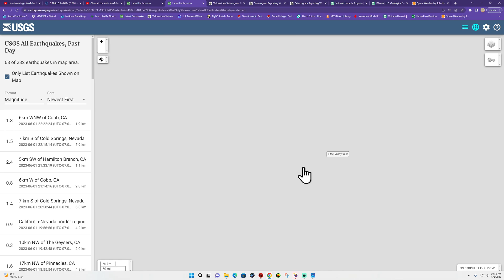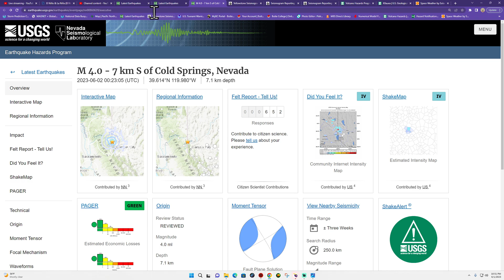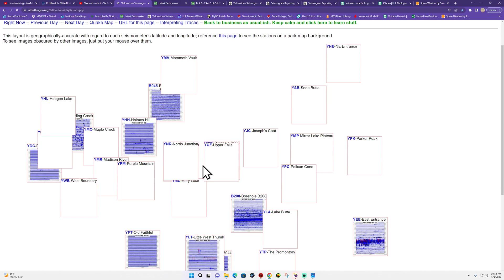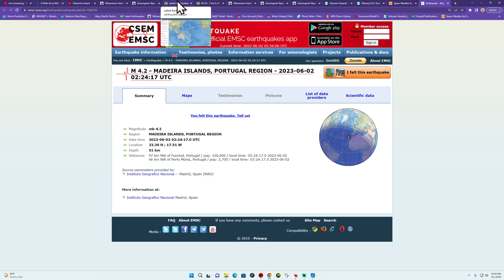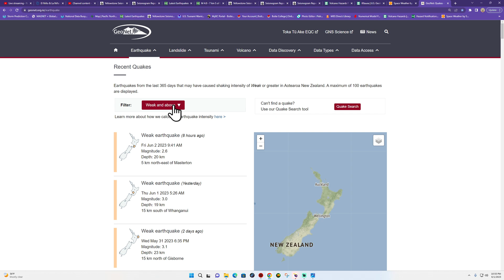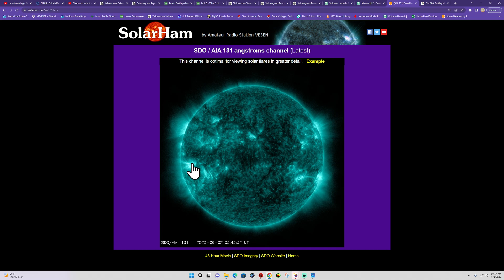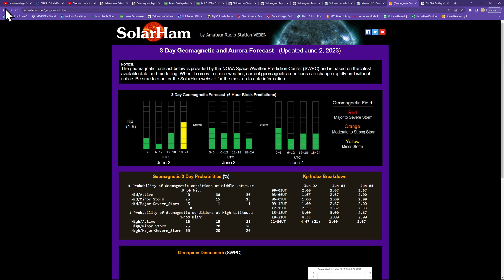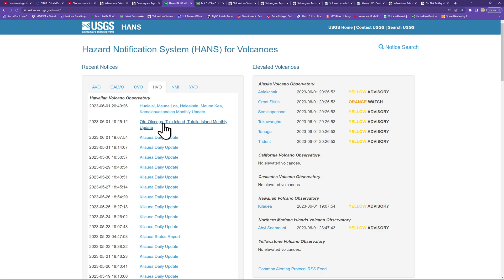Earthquake activity Reno Nevada area. 5.2 Earthquake Guam Region. EQ update. Thursday night 6/1/2023